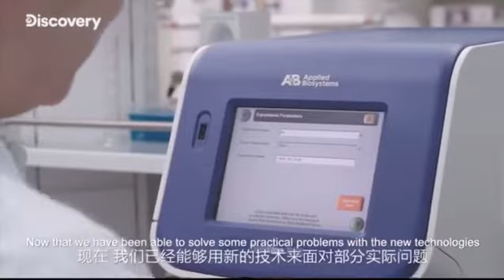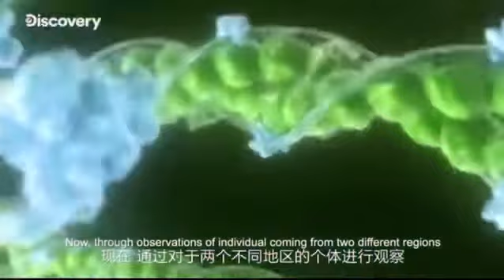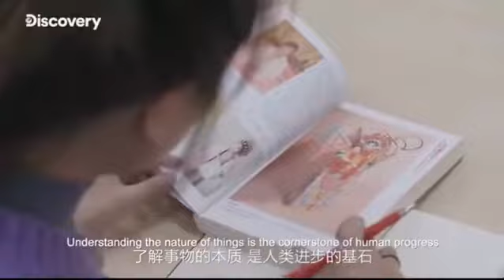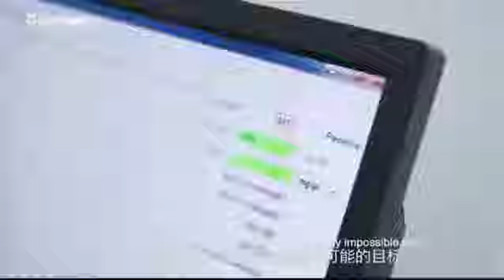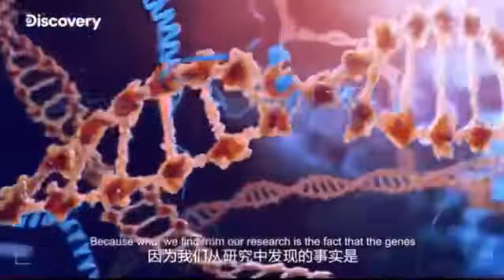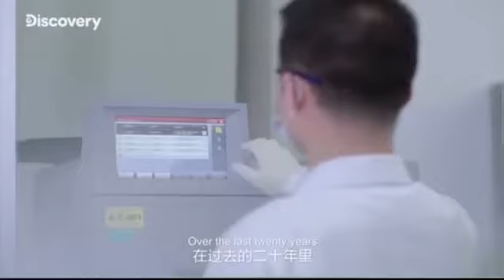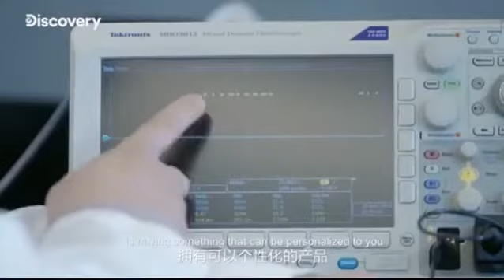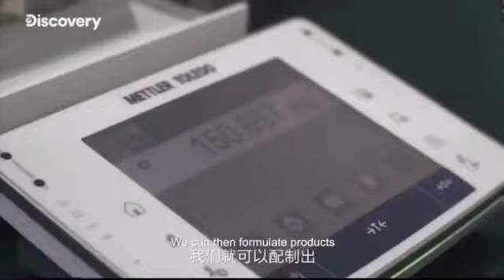ageLOC Discovery Channel How can gene expression help with how we age